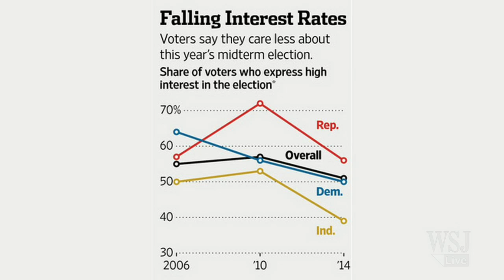In Midterm Elections, Not Much Is Exciting Voters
Polls show the national mood of U.S. voters is disillusionment and anger in the final weeks of the midterm election campaign. WSJ's Jerry Seib and Simon Constable discuss. Photo: Getty